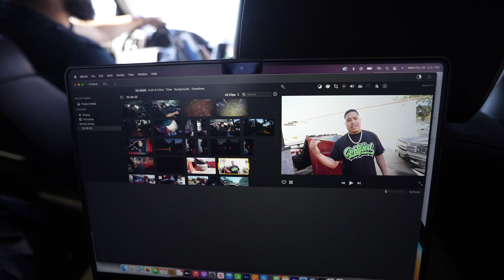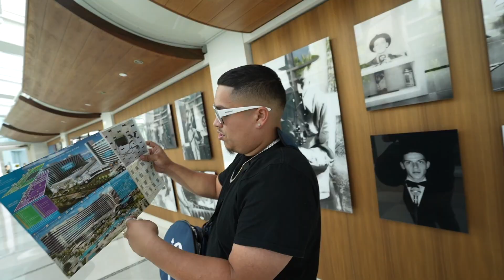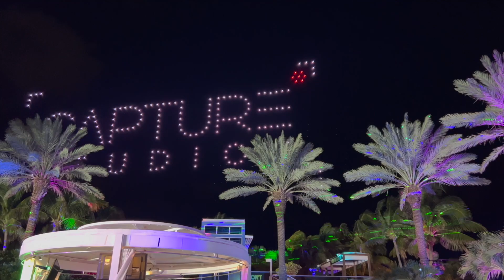PICKED UP A CRAZY MOTOR FOR THE NITROUS TRUCK!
On this video drive an hour out of town to goo look at this new motor for the "Blue" we decide to pick It up after looking at it, we then fly over to Miami to do a couple things for the business out here.